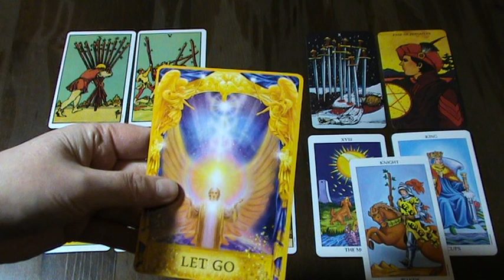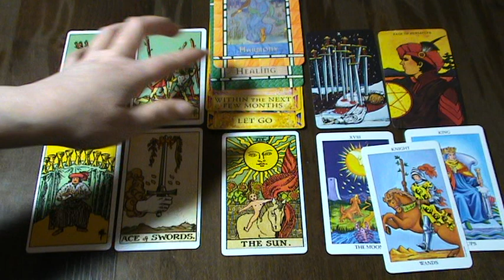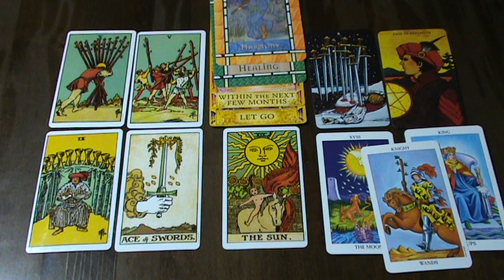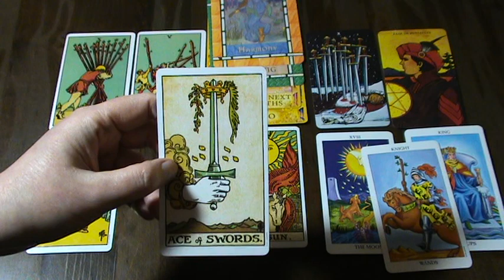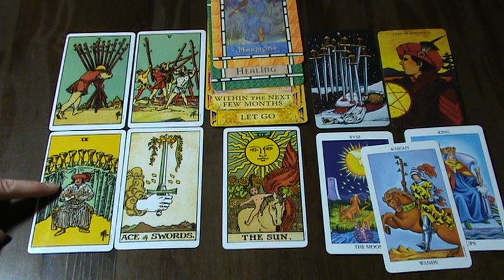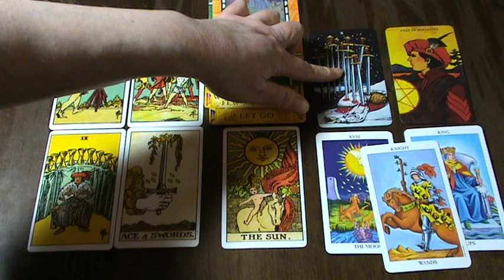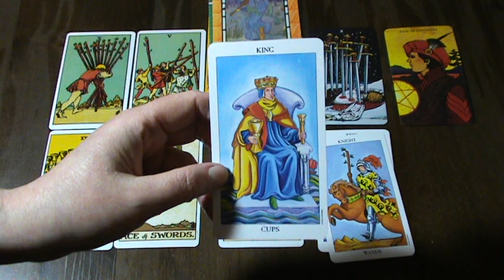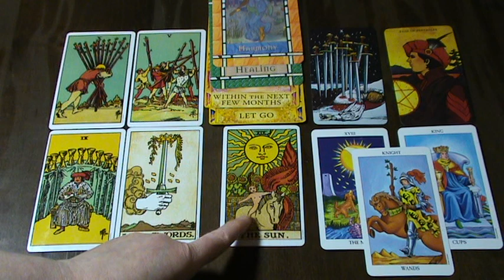VIRGO MARCH 2019 - LOVE & LIGHT SURROUNDS YOU! REVELATION & VICTORY! Tarot Reading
Ria xx